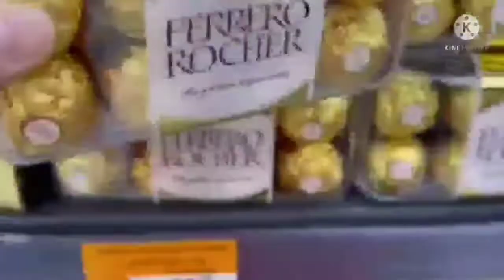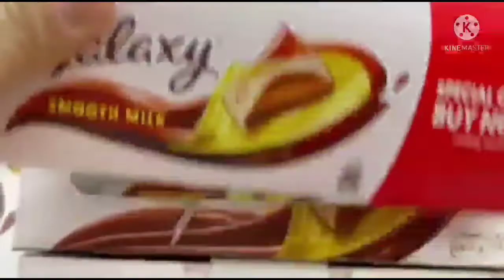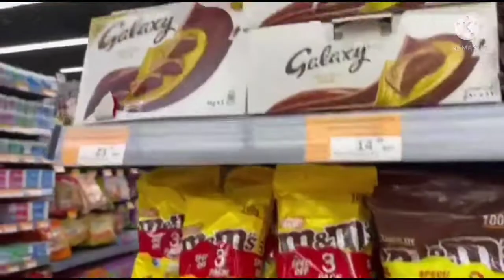OH MY SWEET FOR MY SWEET